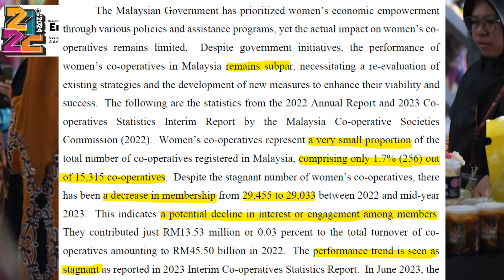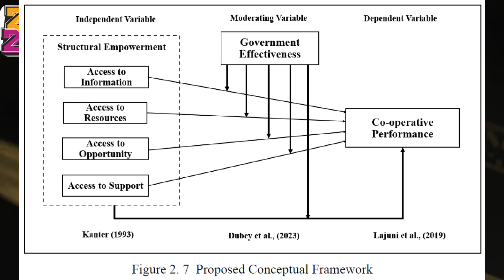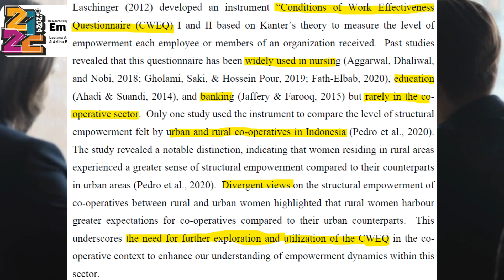EMPOWERCOOP: ENHANCING WOMEN'S COOPERATIVE PERFORMANCE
Women's cooperatives in Malaysia hold significant potential for promoting economic and social inclusion, yet many struggle with performance and sustainability issues. This project, EmpowerCoop, aims to develop a comprehensive framework that leverages structural empowerment and government effectiveness to enhance the success of women's cooperatives. Drawing on Kanter’s structural empowerment theory, this framework integrates access to essential resources, opportunities for learning and development, and organizational support systems, which are crucial for empowering cooperative members. The research also incorporates the institutional theory by examining government effectiveness as a moderating factor, which includes the quality of public service provision, bureaucratic efficiency, and policy implementation.  EmpowerCoop stands out by utilizing the Conditions of Work Effectiveness Questionnaire (CWEQ) in the cooperative context, a method previously underutilized in this sector. By analyzing the data collected from board members of women's cooperatives, the project aims to identify key structural barriers and enablers that affect cooperative performance. The findings will provide actionable insights for stakeholders, including policymakers, cooperative leaders, and financial institutions, enabling them to implement targeted interventions to improve cooperative performance and sustainability. The commercialization potential of EmpowerCoop lies in its ability to offer a scalable and replicable model for cooperative development, which can be applied across various regions to promote economic growth and gender equity. Ultimately, EmpowerCoop seeks to transform women's cooperatives into robust, self-sustaining entities that contribute meaningfully to Malaysia's socio-economic development.